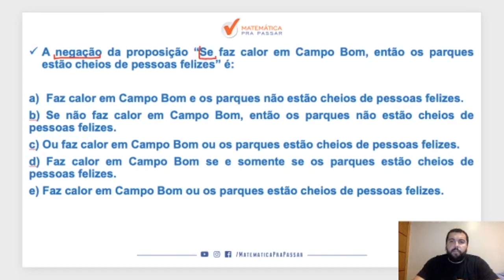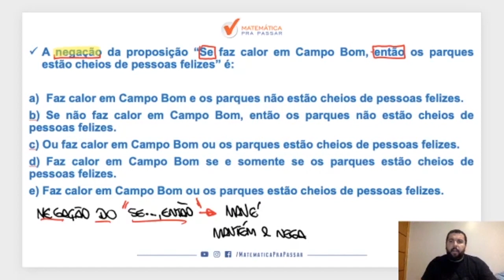Raciocínio Lógico para MP SP |Dica 99| Negação do "Se Então" agora ficou simples